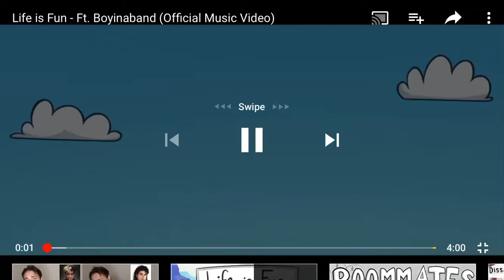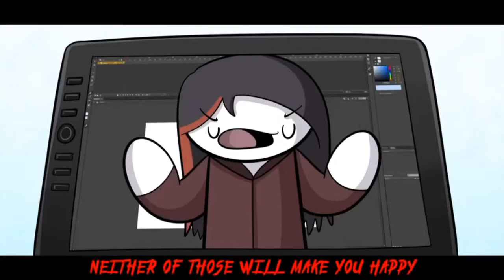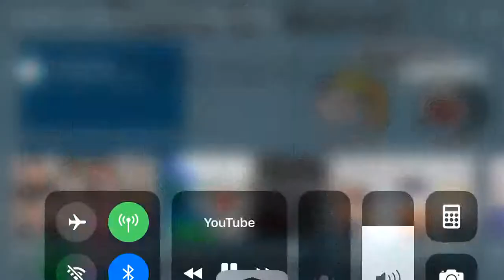The odd 1s out song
Always think positive no matter what the situation is repeat those words “think positive no matter what”